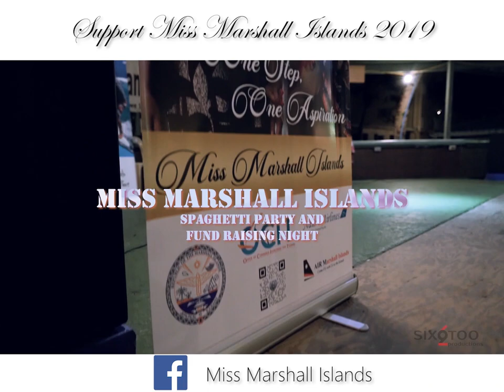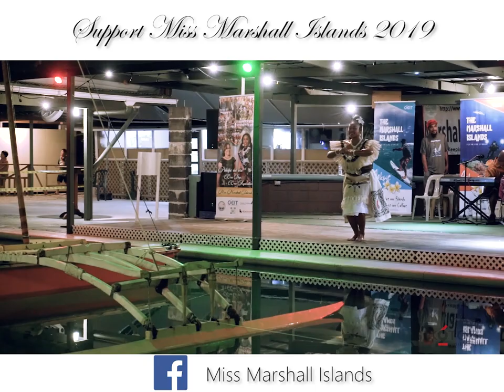Miss Marshall Islands Fundraiser